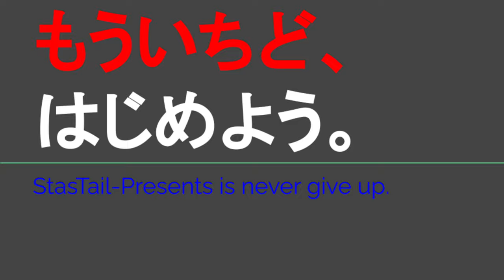ST124 ep3 駅間散歩：貴生川駅→水口城南駅② ＠滋賀県甲賀市【近江鉄道ターミナル駅完全制覇の旅】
貴生川駅
〒528-0041 滋賀県甲賀市水口町虫生野
Kibukawa Station
Mushiino, Minakuchi-cho, Koka-shi, Shiga 528-0041